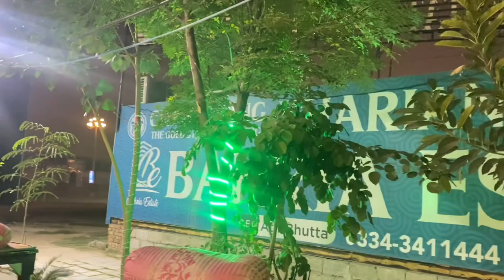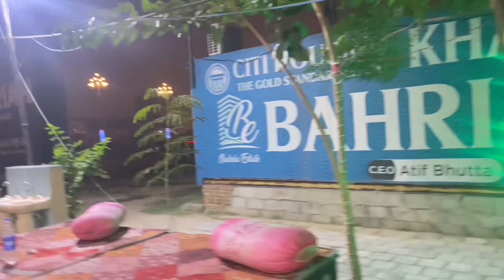۔ڈیرہ سلطان restaurant ۔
Pakistani food 🥘 is very good in all of the world
I like Pakistani food
Sultan restaurant is very beautiful and testi food 🍱